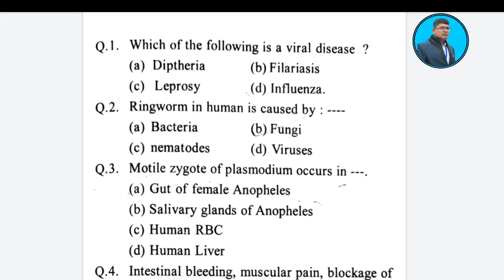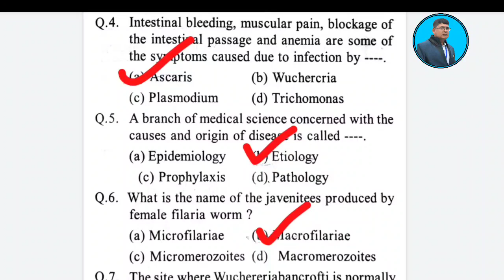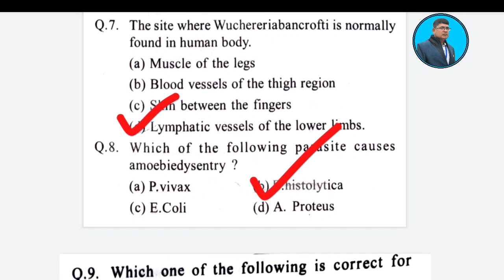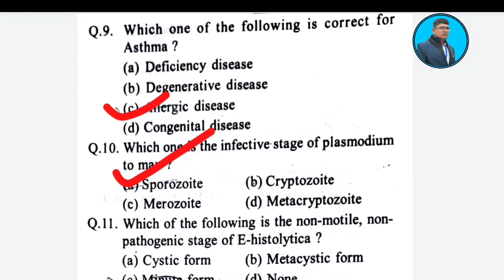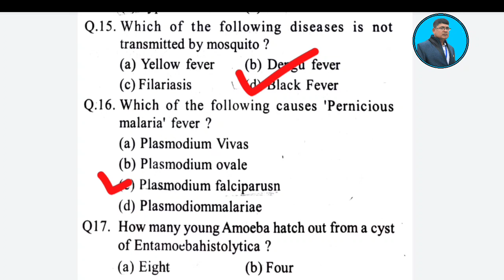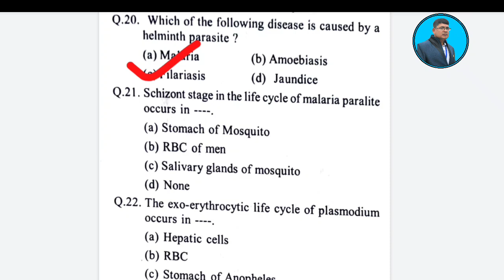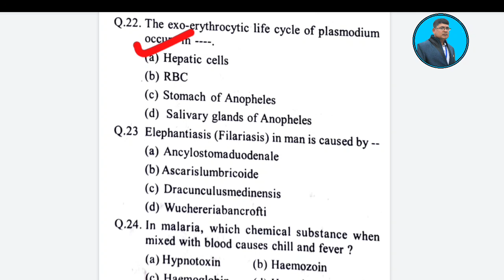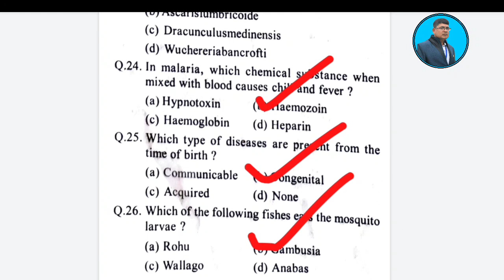BIOLOGY (ZOOLOGY) ll +2 2ND YEAR II MCQ ll 1 MARK SELECTION QUESTION BIOLOGY II UNIT 3 ll+2 exam mcq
This video explains on the most probable mcq questions and answers of BIOLOGY (ZOOLOGY) UNIT 3 (HEALTH & DISEASE) for +2 2nd year students of chse odisha who are going to appear chse odisha +2 board exam.it is strictly prepared according to the New question pattern of chse odisha and chse reduced syllabus 2022..